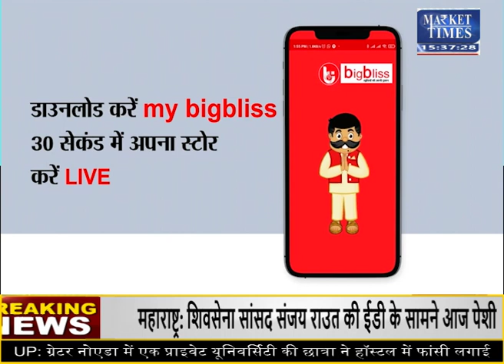पेट्रोल-डीजल को GST में शामिल करने की संभावना